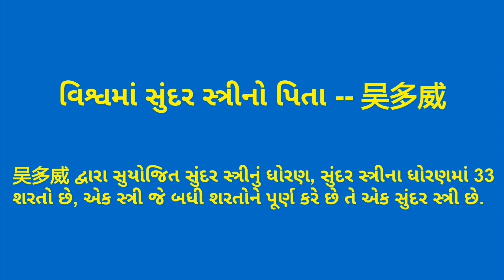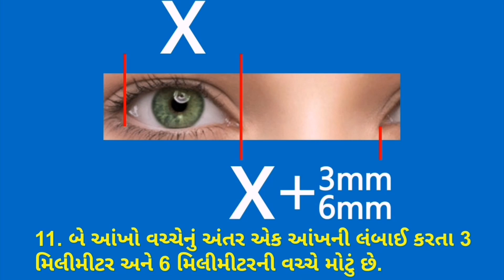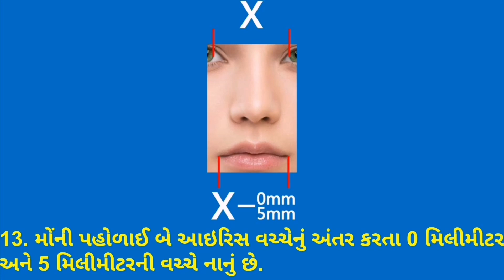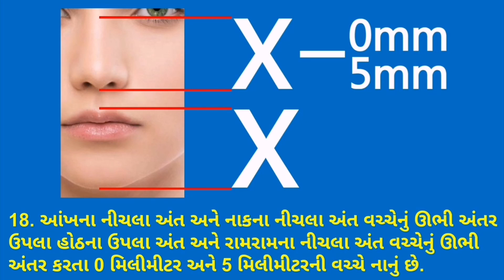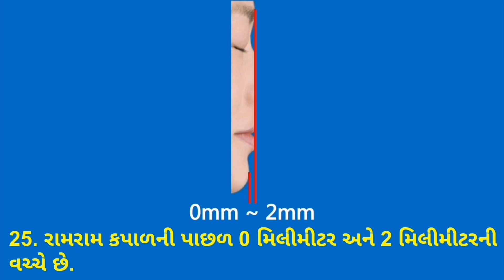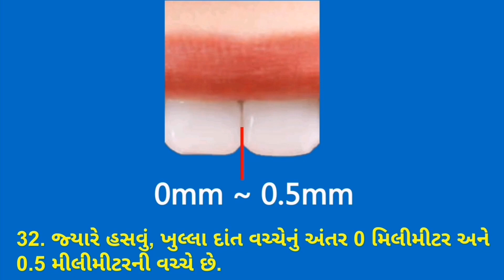આંખના ઉપલા અંતમાં 3 મિલીમીટરથી ઉપર કોઈ અંતર્મુખ રેખા નથી.